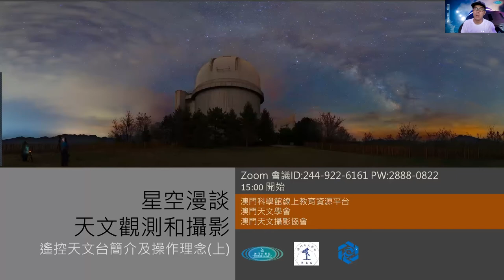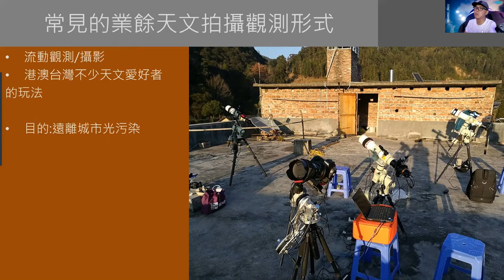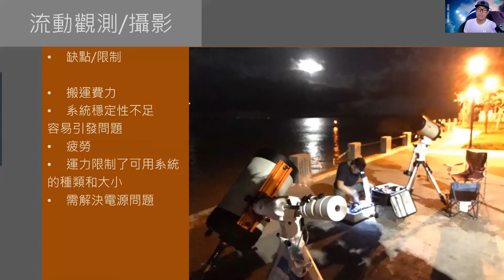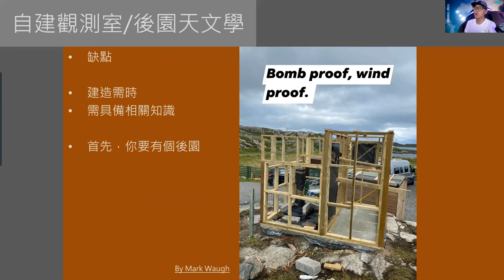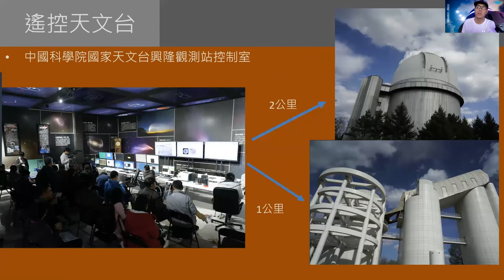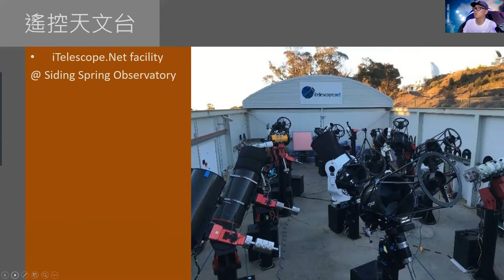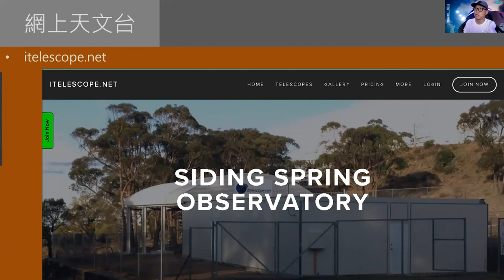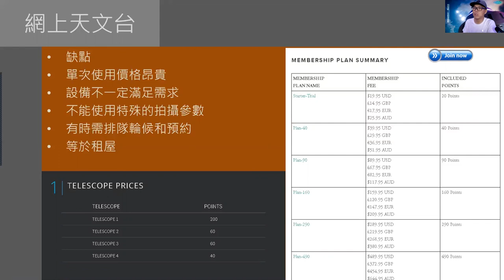星空漫談-天文觀測及攝影：遙控天文台簡介及操作理念 (上)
2020年7月7日 直播節目精華版

在進入後期處理環節前，我們先由澳門科學館天文館的黃嘉慶為你介紹業餘天文的最新玩法-遙控天文台